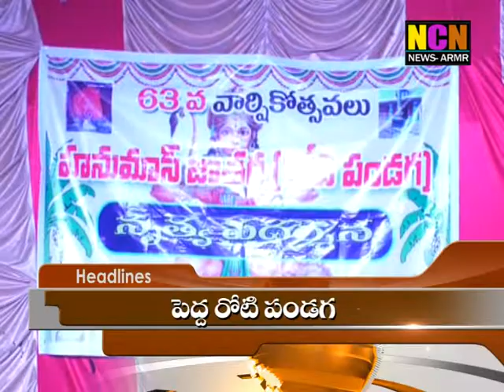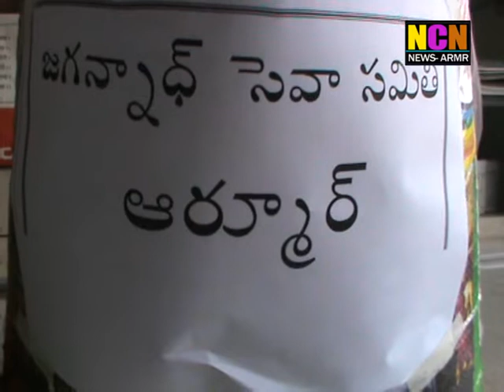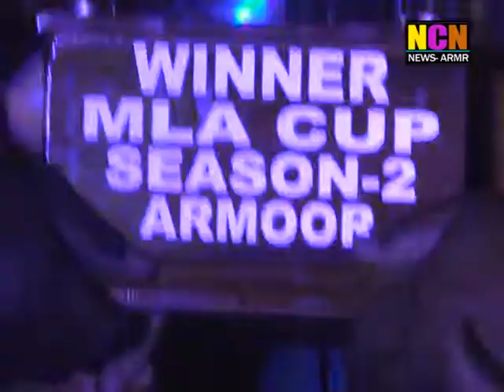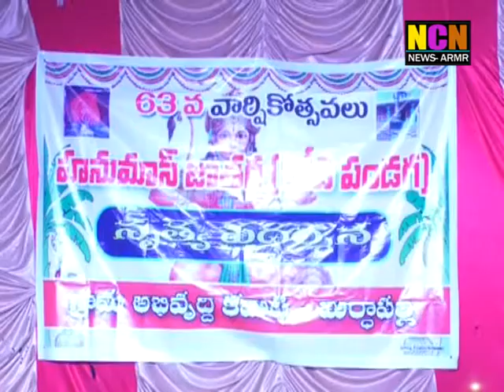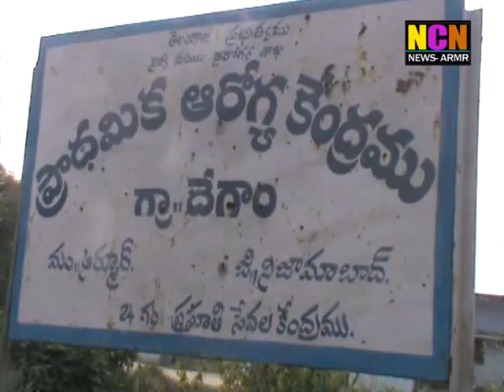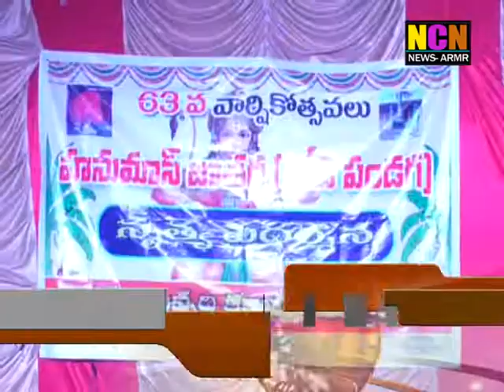NCN NEWS ARMOOR DAILY NEWS 23 10 2018